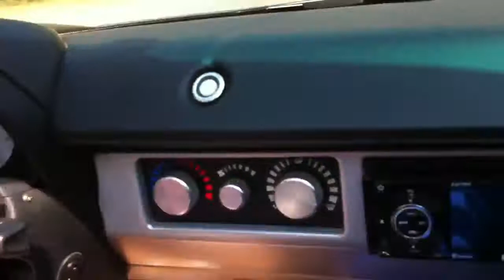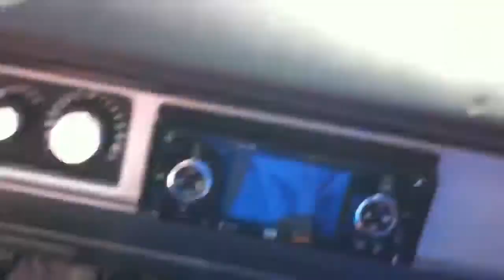A bordo della Speedster Turbo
Kartodromo HolyKart Getspeed Sulmona AQ